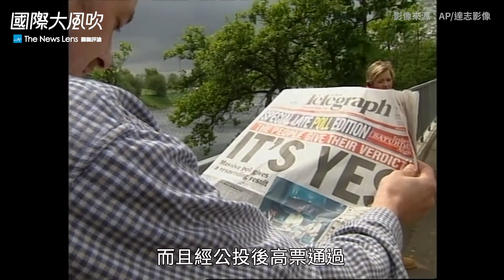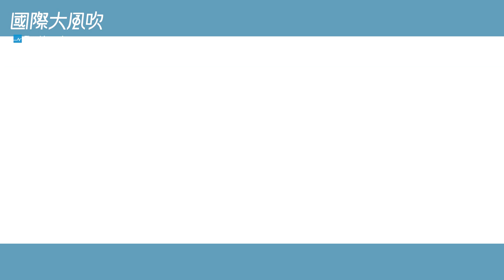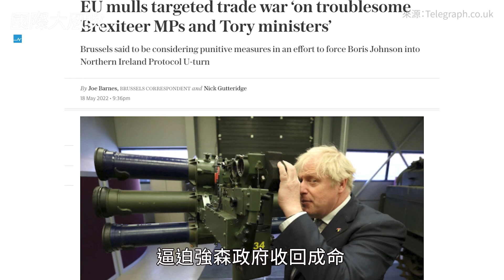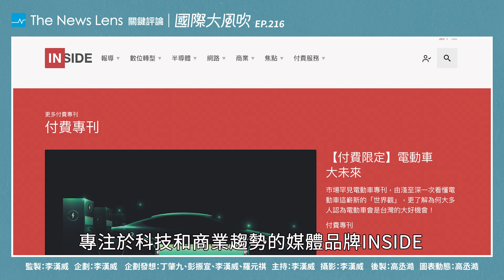北愛政治僵局，可能引發英國與歐盟的貿易戰？｜國際大風吹 Ep.216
INSIDE 付費專刊《電動車大未來》

，活動期限至6/21，心動不如馬上行動！！

● 購買流程：
1. 進入關鍵評論網付費會員訂閱平台，進入《電動車大未來》商品頁
2. 將專刊放入購物車或立即購買
3. 註冊或登入會員
4. 結帳成功收到開通信後，即可前往「INSIDE 網頁」 登入閱讀

- 貼心提醒一：數位專刊為線上訂閱閱讀版本（無實體），由於系統限制，進入訂閱程序後，門市自取的部分請點選唯一選項關鍵評論網商城即可。
- 貼心提醒二：商品購買成功並收到系統開通信之後，請務必於「INSIDE 網頁」內使用購買專刊之會員登入，若只是於商城登入會員帳號，「並不會」開啟任何付費功能。

北愛爾蘭的統獨問題，曾經在英國史上留下血腥且慘痛的一頁。如今脫歐後，「北愛邊境議定書」再度引發英國與歐盟的齟齬。